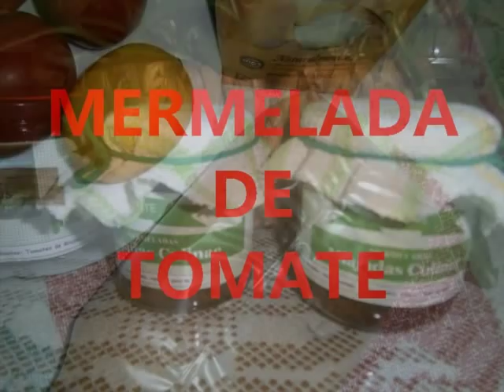MERMELADA DE TOMATE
Fotos narrada para la elaboración de "MERMELADA DE CEBOLLA": receta tradicional de Miajadas(Cáceres,Extremadura)